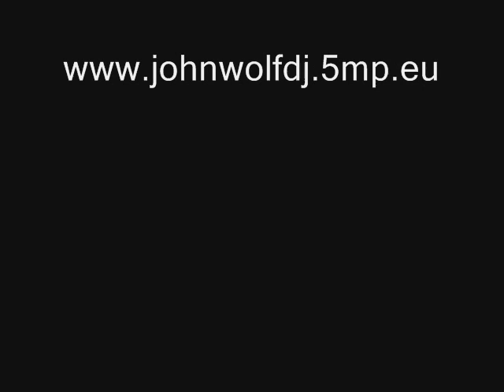John Wolf & Jelly Fish - The Future ours (original mix)